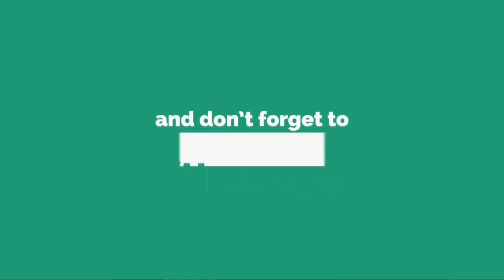La novia de Sergio Denis cont� su �ltima conversaci�n con �l: �Yo sent� que era un llamado de des...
La novia de Sergio Denis cont� su �ltima conversaci�n con �l: �Yo sent� que era un llamado de despedida�

 Este martes la noticia de la ca�da de Sergio Denis, en el teatro Mercedes Sosa de San Miguel de Tucum�n, conmocion� al pa�s y al mundo entero. En pleno show, el artista se cay� en una fosa de casi tres metros ubicada adelante del escenario. Inmediatamente fue trasladado de urgencia al hospital �ngel...